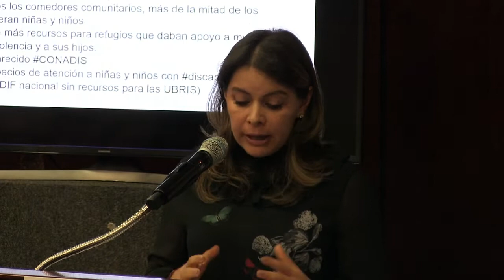Decálogo de los Derechos Inalienables de las Niñas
Senado de la República 05 junio 2019